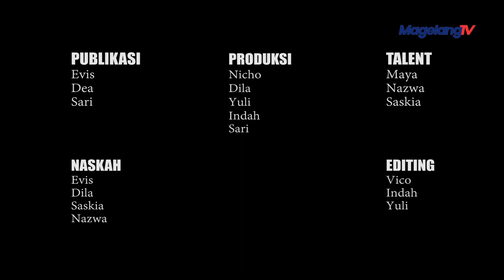VIRAL! TUKAR UANG LOGAM DIISI TANAH, DIDUGA MODUS BARU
Ono video viral meneh iki lho. Saiki, ono video sing duduhake penipuan nukerke dhuwit receh diisi lemah. Waduh, kok nekat tenan yo. video iku diunggah neng akun seng jenenge hangusdi. neng jero tayangan vidhio kui,  pancen ketok anane penukaran dhuwit receh seng dilakokke salah siji warga. tapi aksine iku jebul modhel penipuan. Waladalah tego tenan yo cah. ketok neng jero vidhio, pas plastik dhuwit receh iku dibukak, jebul ora mung isi dhuwit receh nanging  neng jerone ana sebongkah lemah. Jan, ono ono wae ide gawe nipu wong ki yo.